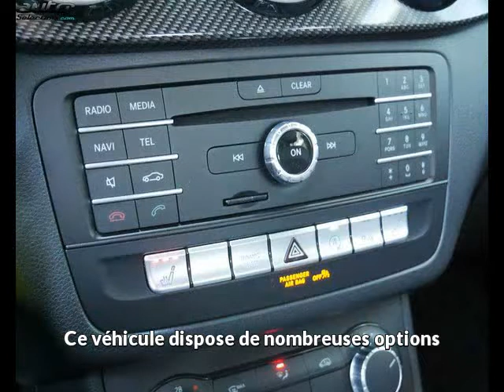Mercedes classe b 180 occasion visible à Beaupuy présentée par Lb automobiles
Cette Mercedes classe b 180 occasion disponible à Beaupuy dans le 31 est mise en vente par Lb automobiles - 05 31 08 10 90 - tous les détails sont